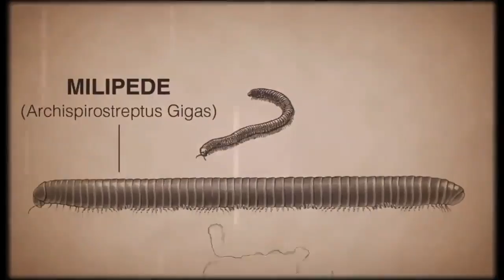Centipede: Infestation - Myriapoda Trailer (3DS, Wii)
This trailer features 13 different types of bugs attacking our hero Max as he travels through the wasteland defending Maisy's gardens.